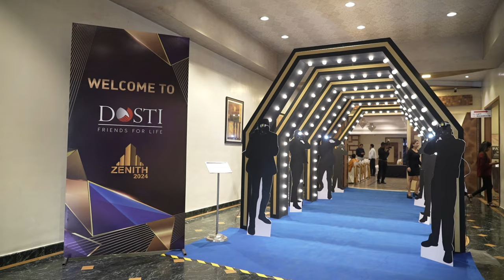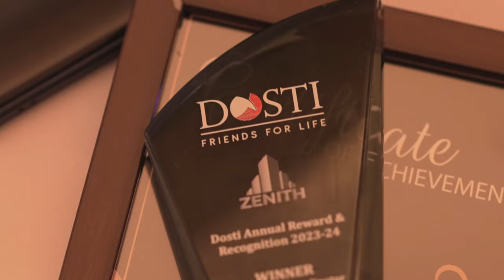Dosti Realty Zenith Award 2024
We at Dosti Realty believe that recognizing our employees fuels engagement and excellence. To celebrate their outstanding achievements, we proudly hosted the "Dosti Zenith Awards 2024," honoring the very best of success.

Enjoy a glimpse of our heartfelt celebration, dedicated to our exceptional team.